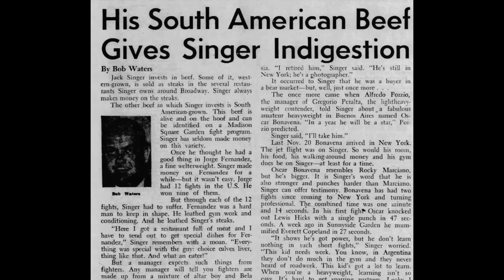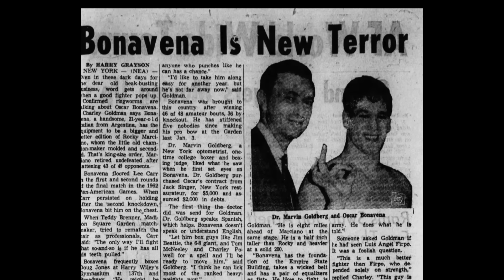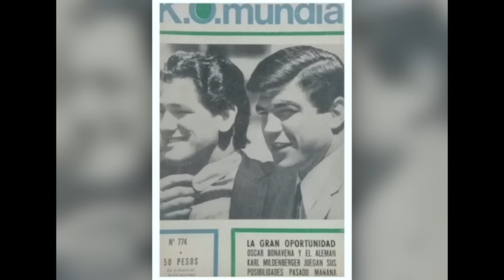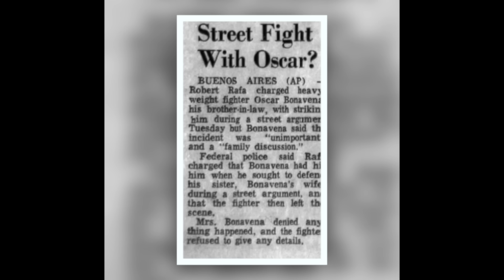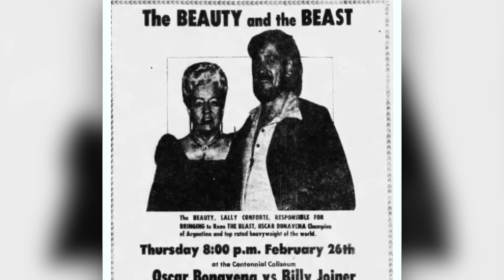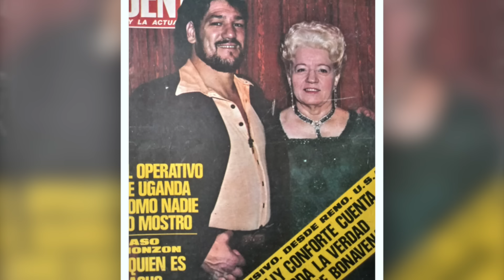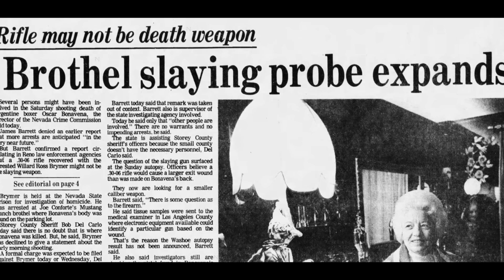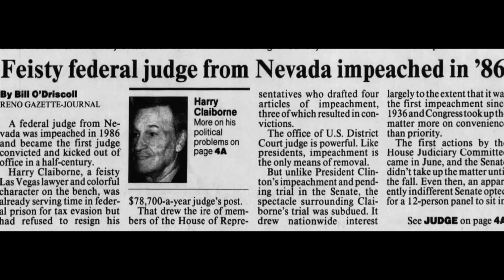Oscar Bonavena Documentary - The Life & Murder of a Latin Legend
A look back at the life and boxing career of Oscar 'Ringo' Bonavena. Bonavena gave both Joe Frazier and Muhammad Ali tough fights, knocking down Frazier twice in their first bout. But the fun loving Argentinian's life would turn into a True Crime story when he made the fateful mistake of moving into the Mustang Ranch in Nevada.